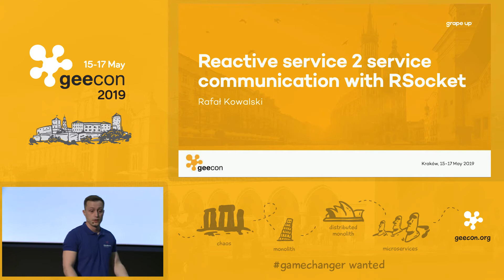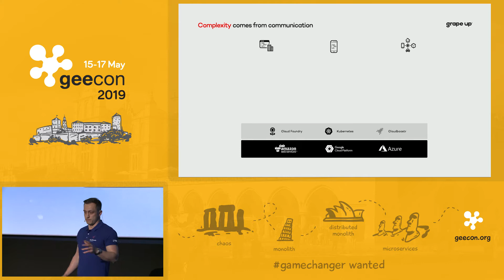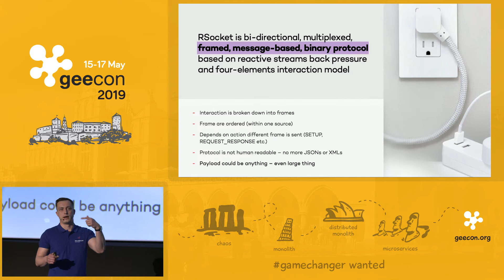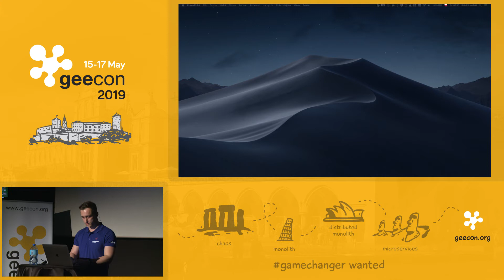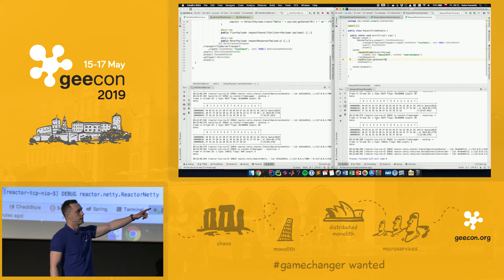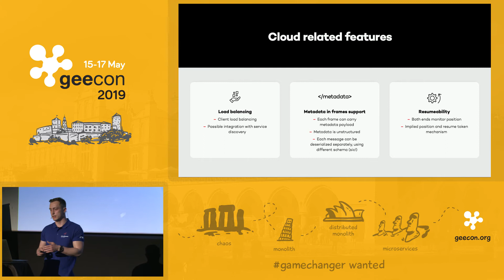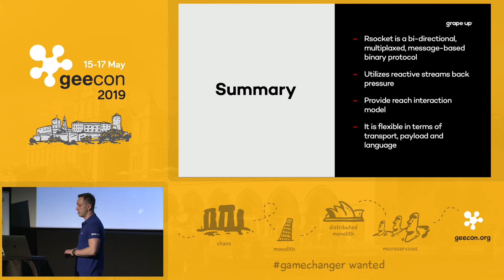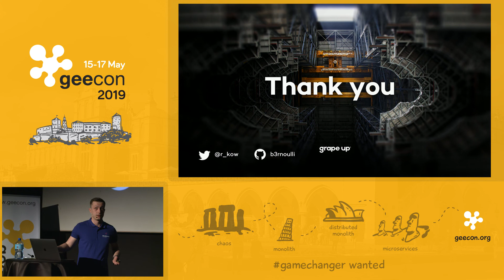GeeCON 2019: Rafał Kowalski - Reactive message driven service 2 service communication with RSocket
Highly distributed systems are often composed of multiple microservices built by different teams using a variety of technologies and programming languages. Usually, in order to deliver business value, these services need to exchange tons of data (messages), and ideally, they do so in a reactive way. Combining reactive programming model with message driven approach can be beneficial but also might require bi-directional communication which can not be implemented using HTTP protocol and its request/response model. In such case, one of the possible solutions is RSocket. It is a lightweight binary protocol which can work on top of TCP, WebSockets or Aeron and provides fully message driven interaction model, which cannot be found in HTTP. During this talk, Rafał will present how to build reactive, resilient, message driven system based on multiple microservices linked with RSocket and will show how such design might affects performance and latency of the solution.